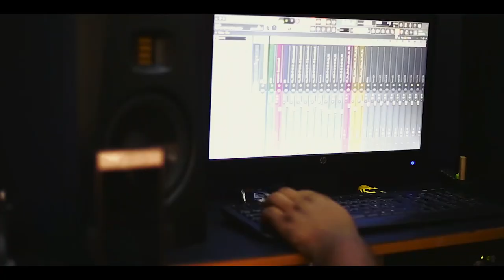BAARAI - (official music video) by Roy jito, feat. Kevin jude ~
sung by - roy jito and kevin jude

written by - roy jito, david ashap

produced
arranged
mixed and
mastered by - david ashap

videography  - Judography Productions

video Editing - kevin jude, sameera perera

manager
and A&R         - mark.d.s

special thanks - Rev.David.R.Manoraj and
                              Sis.Indumathi

                             all supportive friends and
                             family and the Genesis
                             crew